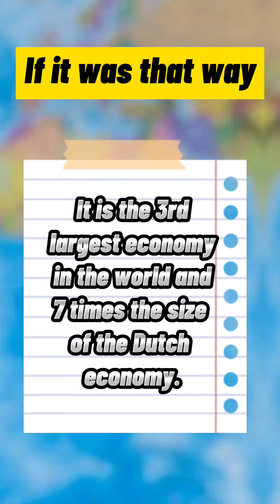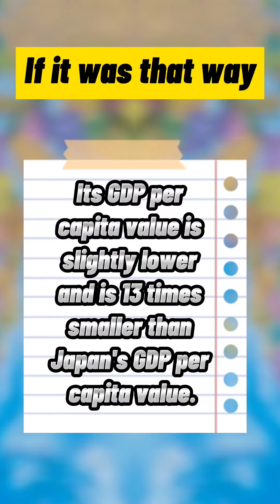If south asia and southeast asia are one country | HI everyone